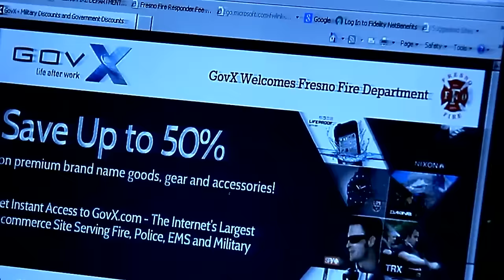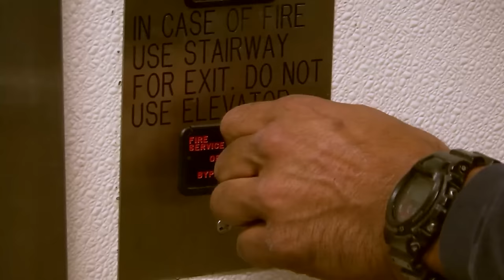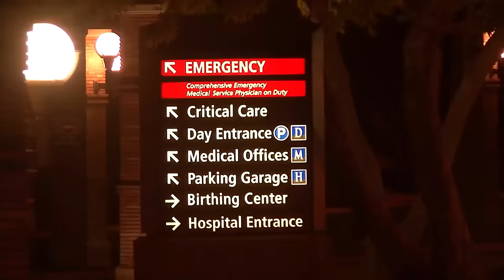Fire Station Chaos: Gang Shooting, Medical Calls, and More! | The Battalion | Episode 16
Morning, Station 3, Engine 3, A Shift with Captain Palmer. Today, they have an Explorer Scott on-board for this 24, Hell see a lot. Garcia checks his new mask, the guys check there gear, Time to shop for chow. Head back to the Station and cook up some lunch. Travaling Firefither David Ramirez helps in the kitchen, Matt has a special diet. A call comes in, sounds like a structure fire, for some, its the first time using these SCBAs. They arrive on scene, Rameriz pulls a line down the drivieway, its a structure fire for sure. Captain Palmer explains the call. Back at the Station, the Battalon Chief stops by for a chat with Captain Palmer. Call comes ink its a commercail fire; In route, its said to be a recycling plant. We arrive on-scene, the Exployer gets some time on the nozzle. Night, its a medical call, man down at bus maintance. Next call, a Rapper caught in an Elevetor with his crew and entorage. The get back to the station and shortly there after, a call comes in, its a medical, its just over the bridge at the AM/PM. We arrive on scene of a Gang Shooting; busy night.

Director: David Furtado